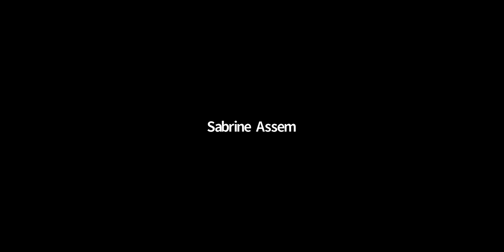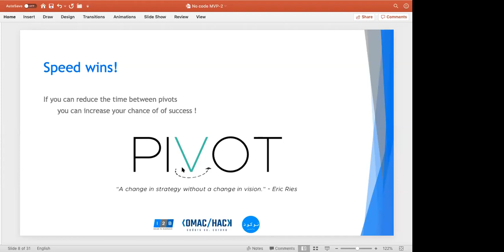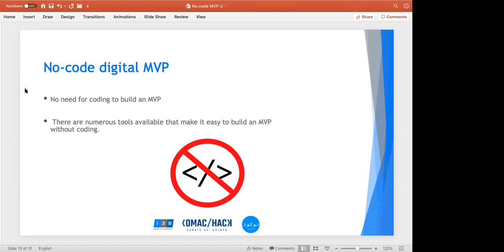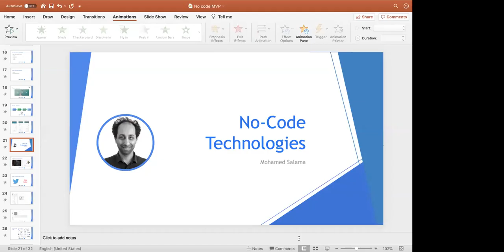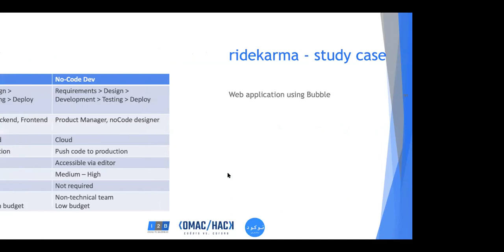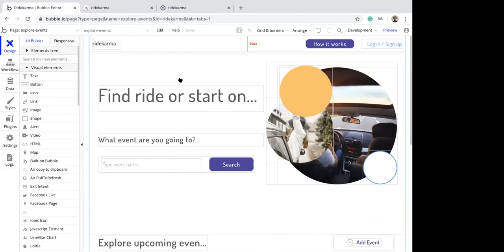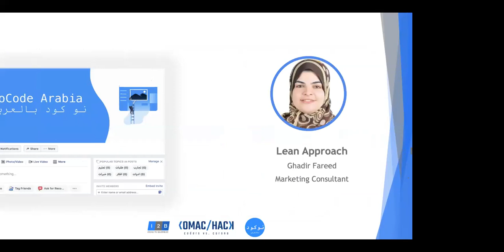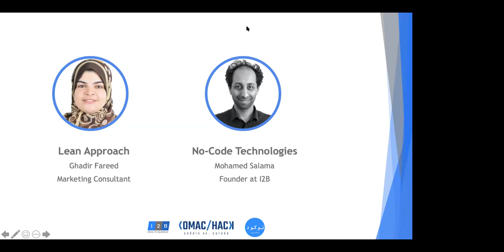No code Validation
About the webinar:
A startup is more like an experiment where you need to validate every step along the way. It is not a matter of technology rather its a matter of understanding your customer and your market dynamics. The No-code validation session offers you a comprehensive insight on how to validate your ideas without the need for technical skills for the sake of cost and time efficiency.

About our speakers:

Mohamed Salama: Mohamed helps founders build, automate, and operate digital products and businesses at I2B. He has a passion for new ideas and emerging technologies. He has been working with early-stage tech-driven startups for over 10 years.

Ghadir Fareed: Ghadir is a marketing lecturer, consultant, and mentor, who help businesses and individuals to achieve their goals and bloom. Trying to combine academic with practical experience Ghadir has earned two master’s degrees: Southampton University - UK & AAST – Egypt. In addition to several professional training programs provided by recognized professional training providers. As for the practical experience, aside from being an entrepreneur co-founding several startups, Ghadir has a wide range of national and international work experience in lecturing, researching, mentoring, and consulting in the field of marketing, and digital marketing. She was able to advise clients on how to enhance their business strategy in general and their marketing strategy in specific, including several academic and commercial research projects, digital marketing communication strategic planning and implementation. In addition she acts as a mentor in several entities.